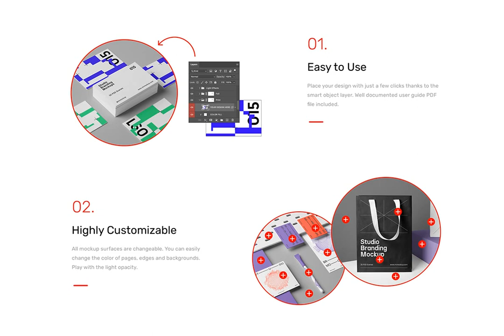Download Studio Branding Mockups - Studio Scenes Stock Graphics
Elevate your Branding project presentations utilizing our meticulously crafted Studio Branding Mockups – easily downloadable at YouWorkForThem Render your projects not just realistic, but beyond attractive, courtesy of our super high-resolution, 6000×4000px, 300 DPI graphics, perfect for close-ups and print jobs.

Each mockup is compatible with Adobe Photoshop and designed for straightforward use, allowing easy editing via smart object layers. All files and folders are systematically organized, each layer accurately named. Simply add your design to the smart object layer, save, and voilà – your job is done. To further polish your project, you can adjust the light and shadow opacity for varying contrasts.

With 30 ready-to-use, professionally shot scenes at your disposal, your project presentations have never been more impeccable. To ensure you encounter no difficulties, PDF Help Documentation is also included.

With our Studio Branding Mockups, you don't just present your project; you display brilliance. You wouldn't just like it – you'll love it!